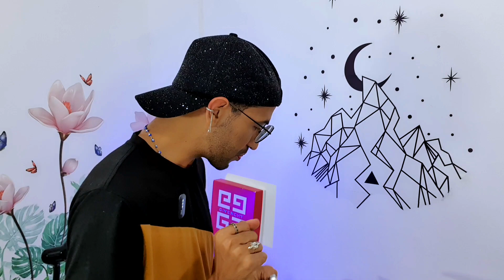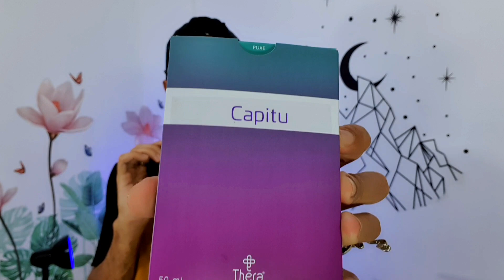Polêmica O Boticário, Muitas Novidades e MAIS! Sábado Perfumado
PERFUME10
JULIETTE15 BEMVINDO10
BV15CONECTA
CONECTA10

Her Code O Boticário